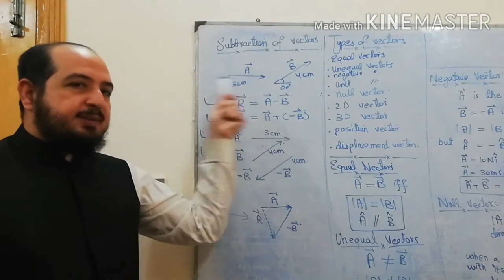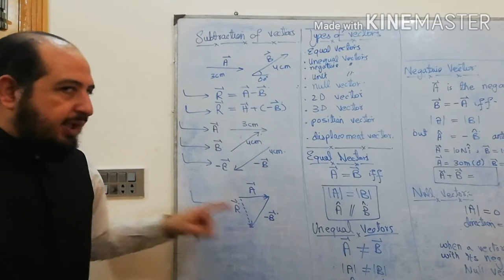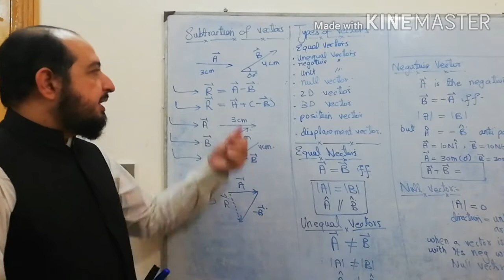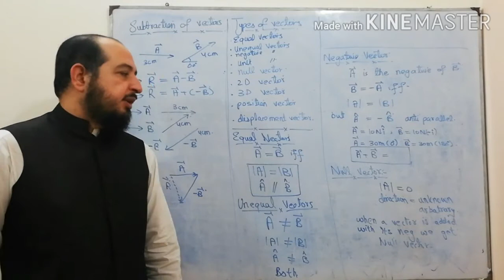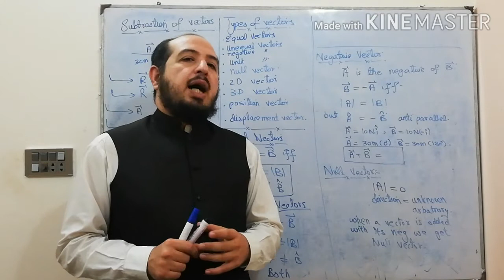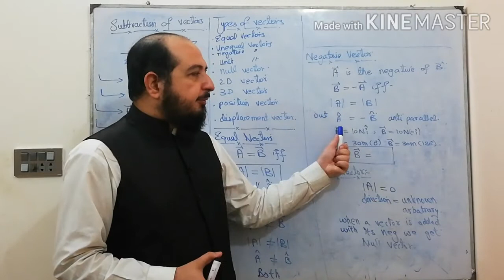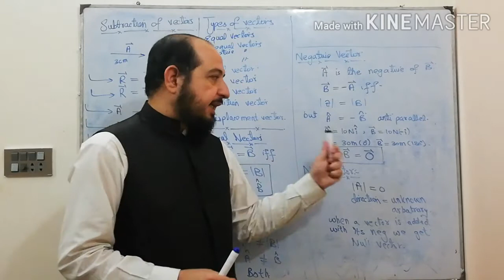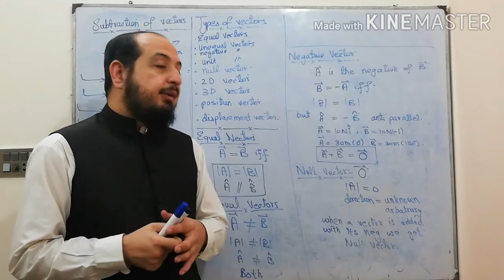Vector & Scalars Lecture 13 types of vectors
subtraction of vectors,
# types of vectors,
equal vectors,
unequal vectors,
negative vectors,
null vectors,
first year physics,
# chapter 2,